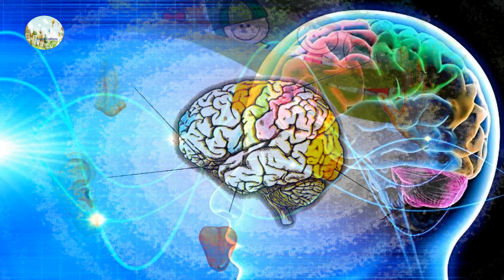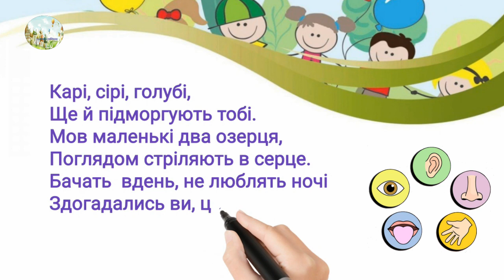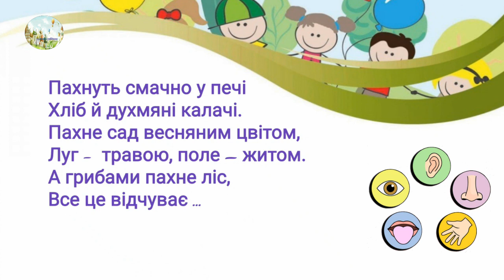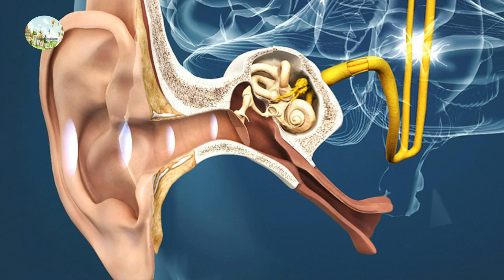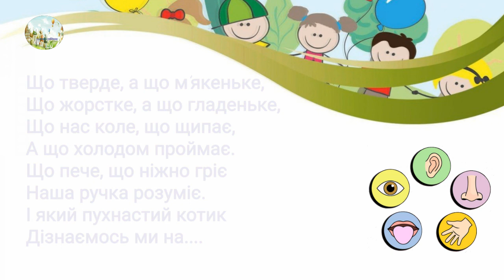Органи чуття. Загадки. Знайомі незнайомці.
Видатний композитор втратив слух, але створив багато великих музичних творів.Уривок з його симфонії затвердили гімном ЄС. Як прізвище цього композитора?
Чому саме м'які іграшки полюбляють  маленькиі дітки?